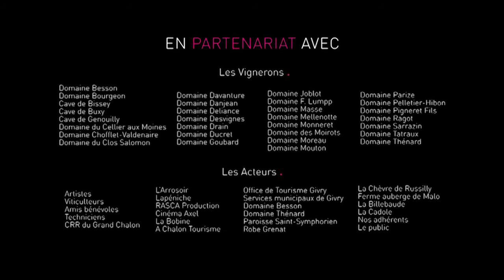KARKADÉ MOHAMED ABOZEKRY # 2 - MUSICAVES 2017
Voyagez au pays des pharaons,

et prenez un verre de Karkadé, délicieuse infusion aux fleurs d’hibiscus !

Mohamed Abozekry, jeune et généreux “sultan du oud” à l’imagination débridée, en compagnie de ses musiciens cairotes, dresse une fresque musicale nostalgique de son Égypte natale : airs populaires, maqâms classiques joués autrefois à la cour des sultans, danses des derviches soufis dont les rythmes entêtants invitent à la transe…

Descendez le Nil sur une felouque dans le sillage envoûtant du ney, bercé par le folklore de ses rives, avant d’entrer dans le désert du Sinaï avec les lentes circonvolutions berbères du violon, pour en ressortir au galop sur des envolées éruptives de oud… Métaphores scintillantes d’espoir pour un monde arabe multiple, en paix avec son histoire et tourné vers l’avenir.

Un retour aux sources égyptiennes épique et foisonnant !

Mohamed Abozekry
oud
Lotfy Abaza
violon oriental
Mohammed Farag
ney

Hany Debair
riqq
Wassim Halal
dehola